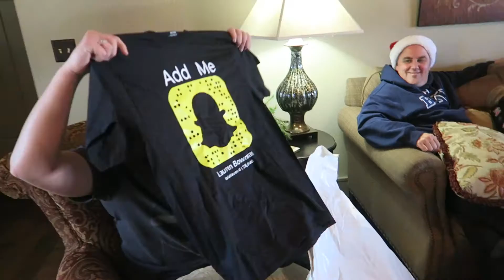CHRISTMAS WITH THE MCGEES